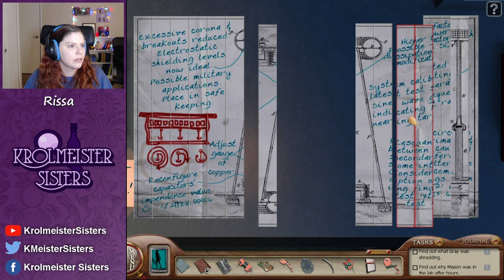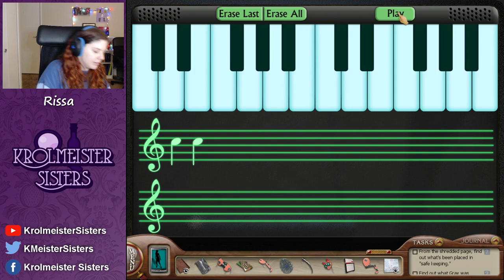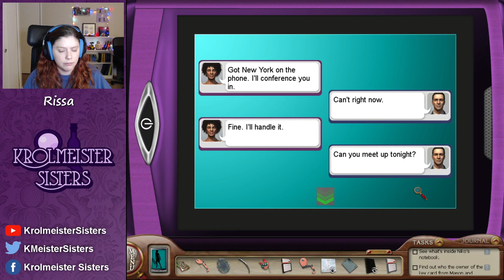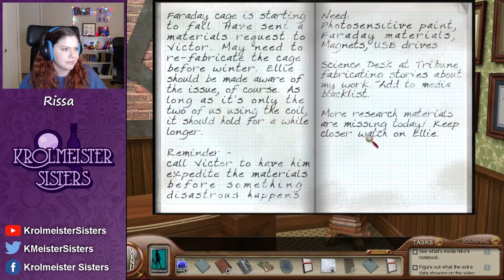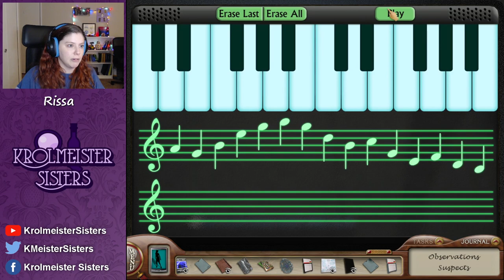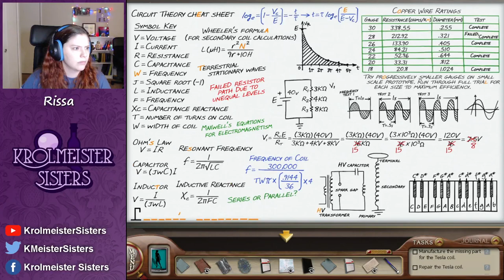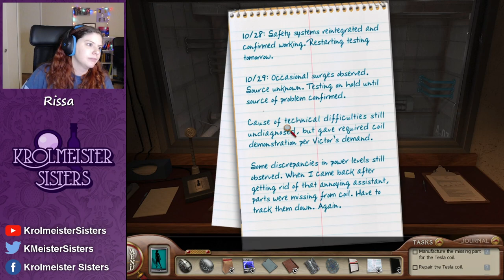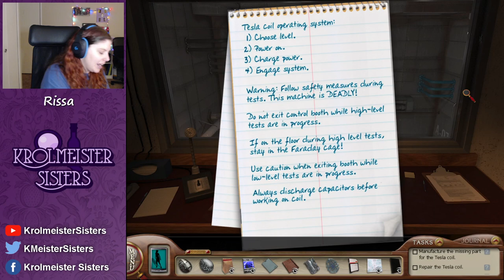Rissa Streams: Deadly Device ft Dr. Rey-Rey | 100% All Trophies | Pt 4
Rissa plays The Deadly Device with special guest Dr. Rey-Rey! This is a 100%, All Trophies, All Awards playthrough